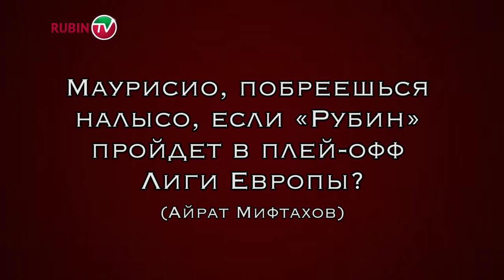Котуньо и Лемос отвечают на вопросы фанатов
Уругвайские защитники казанского «Рубина» Гильермо Котуньо и Маурисио Лемос ответили на вопросы болельщиков и выбрали 2 лучших вопроса, авторы которых получают по два билета на матч «Рубин» - «Спартак» и шарф с автографами футболистов